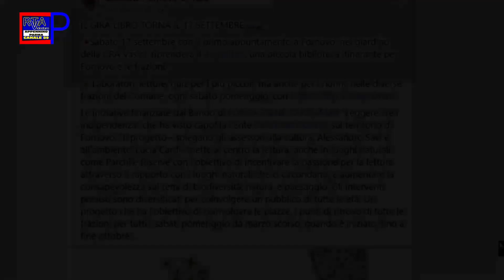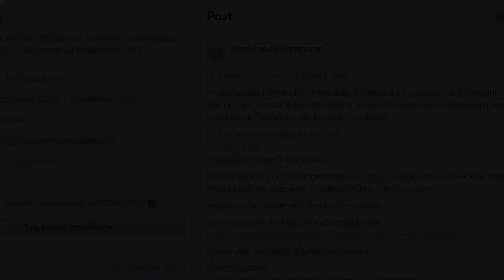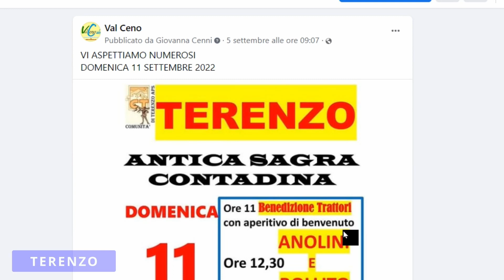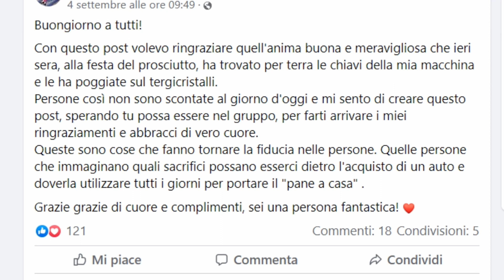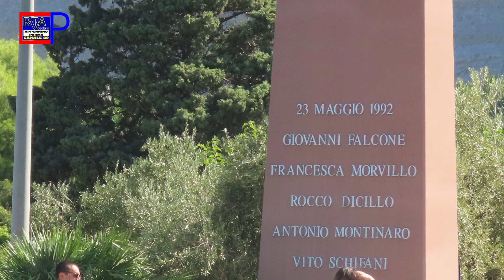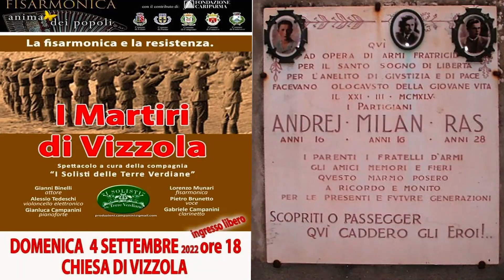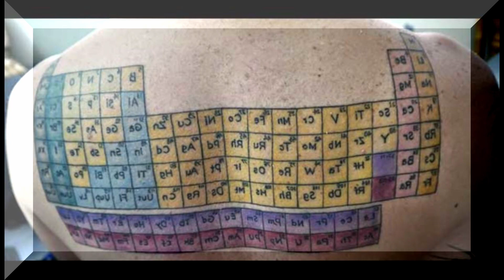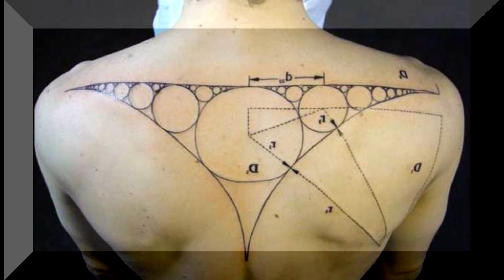RTA News - TG Parmense 07-09-22